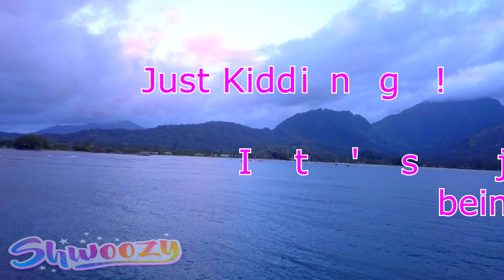Last Day = Luau Fun *SO INCREDIBLE* Kauai Vacation 2018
The Luau at Smith's Tropical Paradise was incredible! So much fun and amazing fun! The show at the end was the best! Fire dancers, hula, etc!